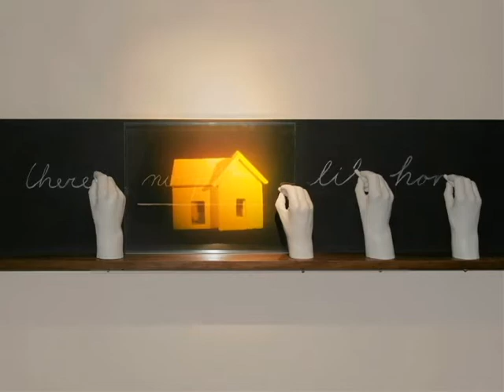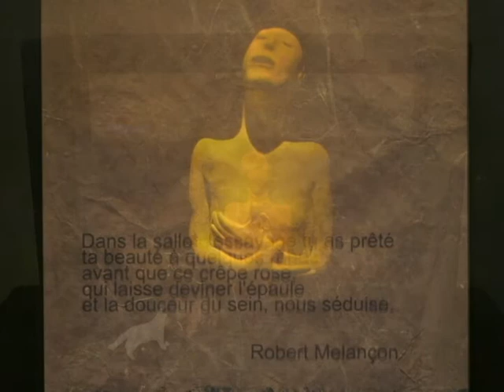Object and Illusion: Butler Art Museum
Holograms, paintings and constructions. Artist Mary Harman talks about her exhibition at the Butler Institute of American Art,  Sept 2009 - Jan 2010